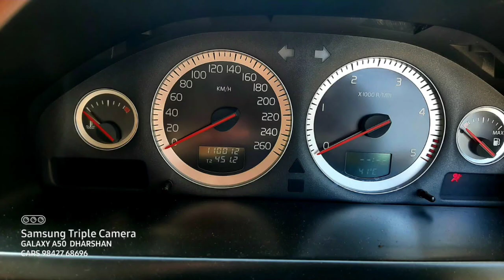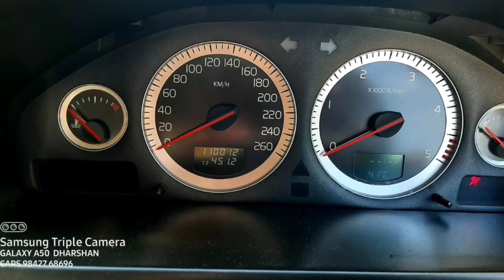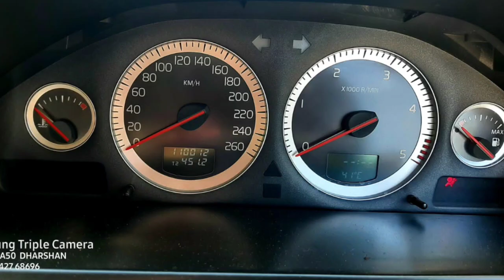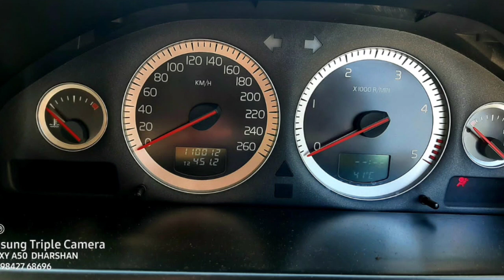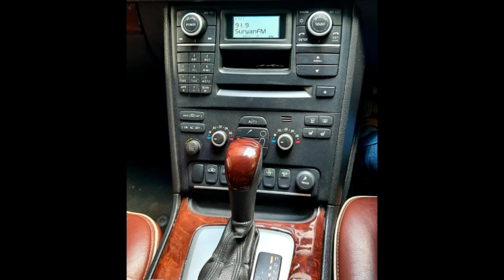Volvo Second Car Used Car Sales in tamil nadu bala car sales and buying online